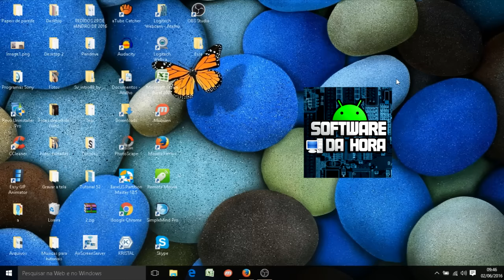Como pedir para as pessoas avaliarem o seu vídeo - NOVO RECURSO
Oi gente no vídeo de hoje vocês irão aprender a como usar um recurso para solicitar que as pessoas avaliem o seu vídeo  e também a como usar esses mesmo recurso para coletar informações. Espero que goste da dica abraços.

Skype: sdhora